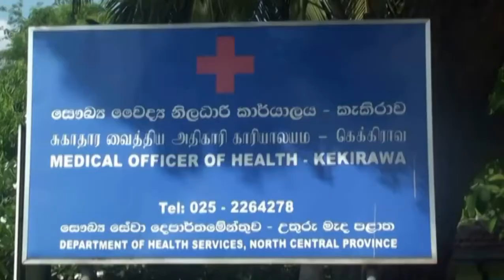attack on SPHI in kekirawa demanding vaccine | එන්නත ඉල්ලා කැකිරාවේදී කළ පහරදීම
attack on SPHI in kekirawa demanding vaccine
එන්නත ඉල්ලා කැකිරාවේදී කළ පහරදීම